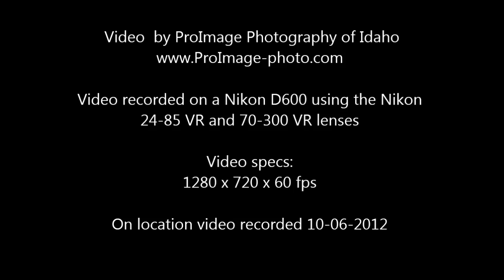Redfish Lake Idaho Nauture video with Nikon D600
This video shows some of the many beautiful scenes that surround Redfish Lake in Idaho. Recorded using a Nikon D600 with the 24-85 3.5 VR lens and the Nikon 70-300 VR lens.

I want to give credit for the music which I forgot to do in the credits in the video. The title of the song is Mechanical Movements or Bump from freeinstrumentals.org but I don't know who the band is so if someone can help with letting me know, that would be great! Thanks.